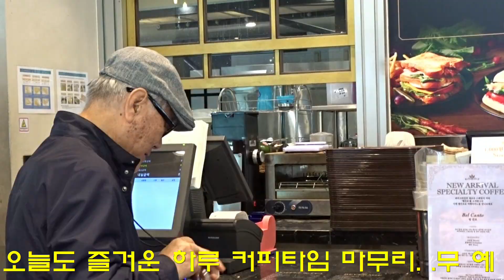올림픽공원에서 星軒 舞藝 同行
맑은 가을 청명한 공기
두 영감 공원을  산책
벤치에 앉어서 이른 단풍도 보고
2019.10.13. 오늘의 할배들의 생활 지혜를 모아서
3키로 산책하였는데..